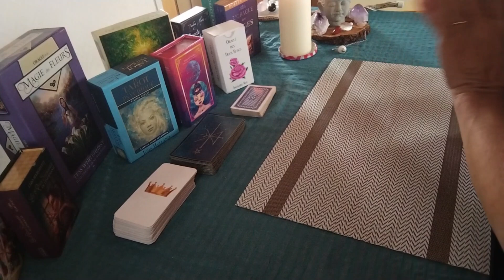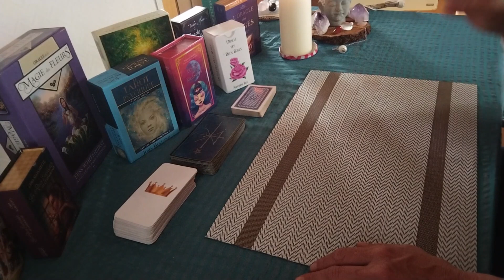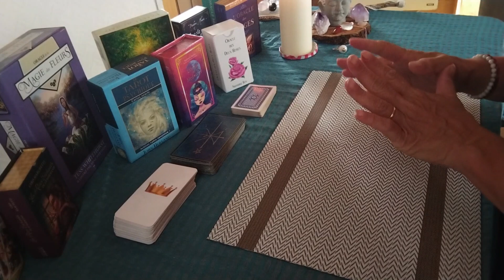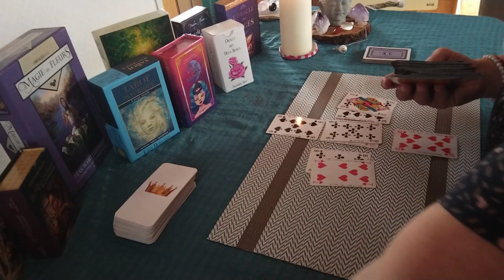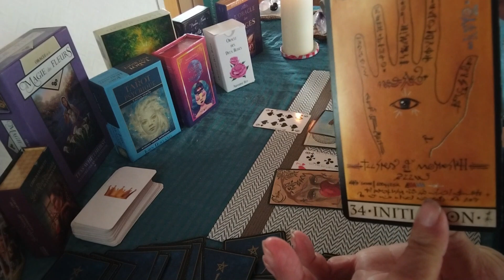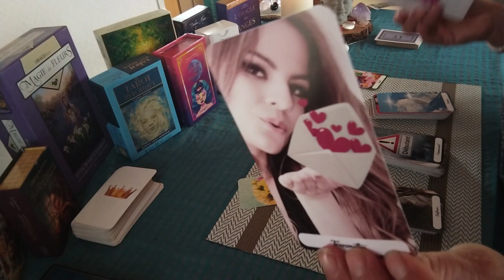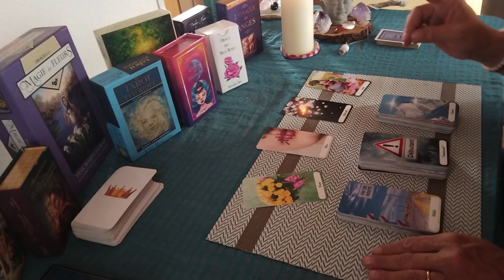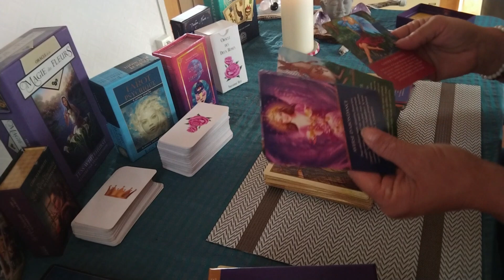🌟ACTUALITE🌟LES ENERGIES DE SEPT 2023 ET BLABLAS INCLUS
🌟NOUVEAU🌟 OUVERTURE DES TIRAGES PERSONNELS🌟
1 question 5 e, 2 questions 8 e, 3 questions 15 e
🌞Comment s'y prendre :
* Précisez en objet la formule : 1 question , 2 questions, 3 questions, puis posez votre ou vos questions (amour, finance, travail, amitiés ou autres)
* Je vous réponds en vous envoyant le lien PayPal et la déontologie de mes services
* Je reçois le paiement et vous livre votre réponse sous 48 h par mail avec les photos des cartes ainsi que le compte rendu.
💥ATTENTION💥 : Je ne répond pas aux questions concernant l'état de santé, la guérison, un traitement médical en cours ou sur l'avancement d'une grossesse que ce soit pour vous ou pour l'un de vos proches

🙏Pour info je possède un numéro siren et je suis inscrite à l'INPI 👍

✨Les tirages  sur cette plateforme resteront gratuits